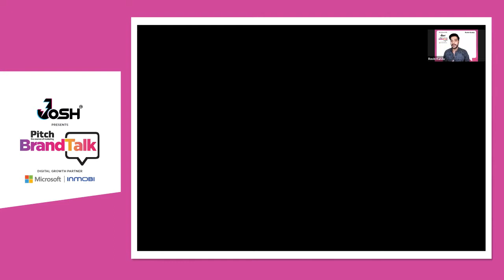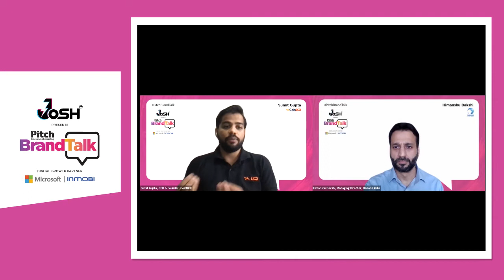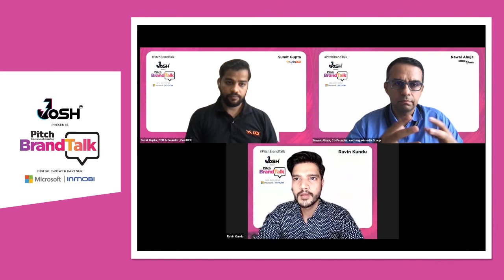CoinDCX: Making Crypto Accessible to Indians: Sumit Gupta, CEO & Founder, CoinDCX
The Keynote Speaker at the Pitch BrandTalk Conference 2021 is a young entrepreneur, who on a trip to Japan witnessed the upcoming rise of the crypto-currency phenomenon and returned to India to start a cryptocurrency exchange. With cryptocurrency the new buzzword, Sumit Gupta, CEO & Founder, CoinDCX talks on the topic, ‘CoinDCX: Making Crypto Accessible to Indians.’